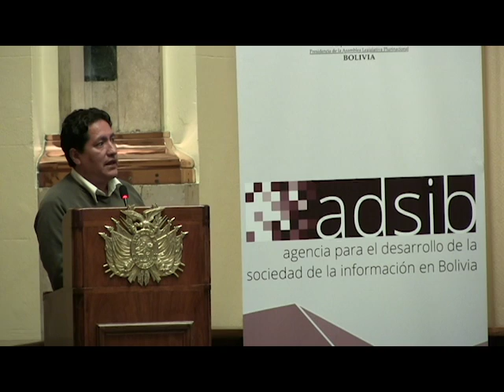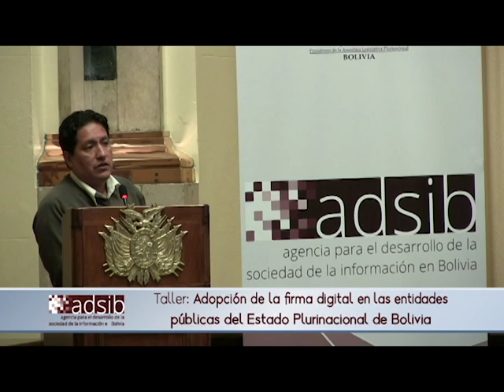El Sellado de Tiempo es un complemento de la Firma Digital. La ATT explica sobre su implementación